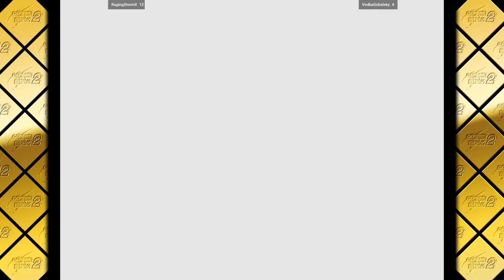Capcom Vs. SNK 2 - RagingStormX VS VodkaGobalsky 🇺🇸🇺🇸